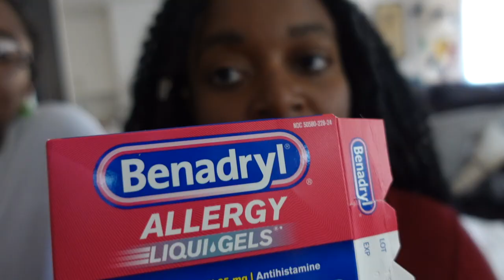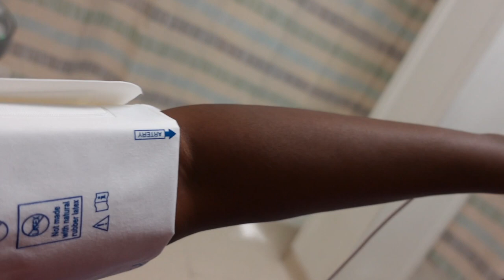SEVERE ALLERGIC REACTION SENT ME TO THE EMERGENCY ROOM! THIS IS NOT A PRANK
SEVERE ALLERGIC REACTION SENT ME TO THE EMERGENCY ROOM!

WATCH THIS IN 1080 HD!

Hey BAE!
This was actually seriously scary! I had a horrible bad intense allergic reaction and it sent me to the Emergency Room. I still don't know what caused this reaction and Im trying to figure out why.  I am being very transparent because this was totally real and not a prank. Its scary putting things like this out on the internet so please be nice in the comment section.

Love Y'all!
ZAKIYA ASHA